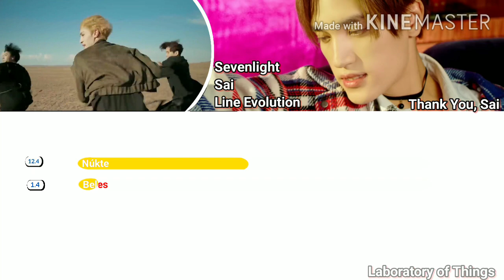Sevenlight Sai (Line Evolution) | Until "Beles"